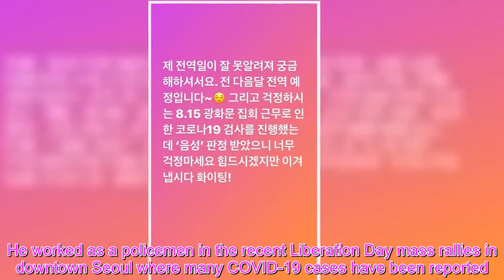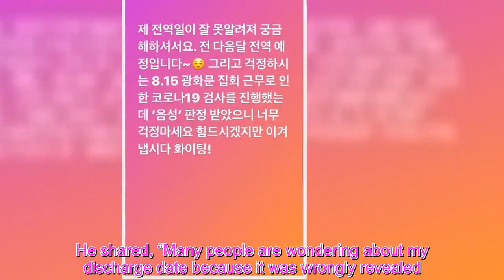Hanhae Shares He Tested Negative For COVID-19 After Work As Conscripted Policeman At Recent Rallies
Hanhae personally revealed the results of his recent COVID-19 testing.  Currently, the rapper is serving his military duty as a conscripted policeman. He worked as a policemen in the recent Liberation Day mass rallies in downtown Seoul where many COVID-19 cases have been reported.  On August 22, Hanhae took to his Instagram account to reassure his fans about his health. He shared, “Many people are wondering about my discharge date because it was wrongly revealed. I’m going to be discharged next month. And don’t worry too much about my participation in the Liberation Day rally. I underwent testing, and the results came out negative. It may be tough, but let’s overcome this together! Cheer up!”       Facebook Twitter Pinterest Tumblr